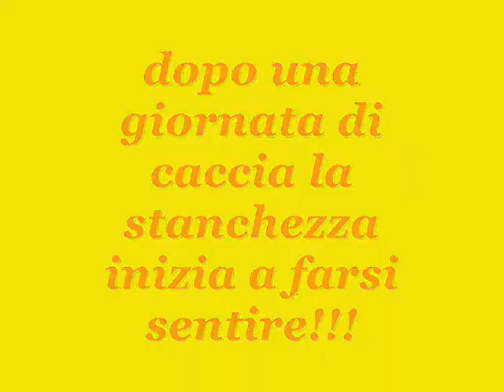a caccia...ridendo :-)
piccole gaff e cani un pò posseduti in una giornata di caccia!!!altro ke youtube...a paperissima li mando!!